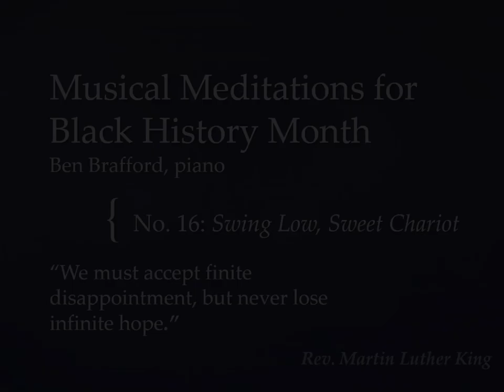Meditations for Black History Month: No 16, "Swing Low, Sweet Chariot"